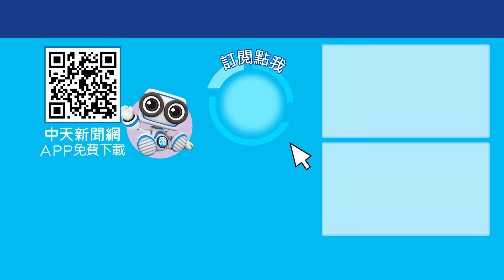陸委會最新廣告! "宣揚民主自由"在大陸會被抓? 兩岸YTR轟:瞠目結舌 今晚聊點有用的 ctiplus 20241029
訂閱2台買到發財 推薦代碼cti852